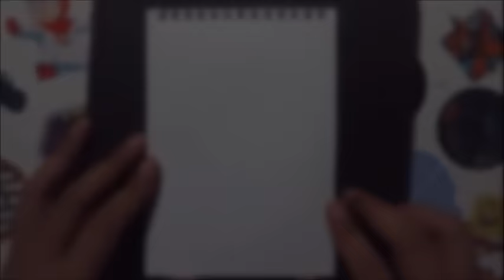Inktober 2016 #7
The Shredder being taken over by the AntiVenom symbiote.

Originally Streamed via Twitch.

10th of the symbiote series,
7th for Inktober